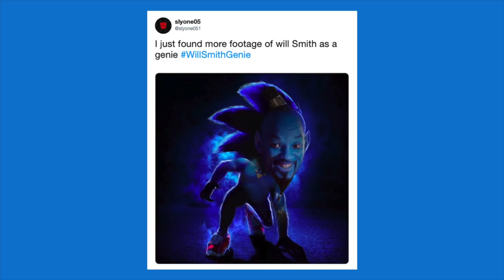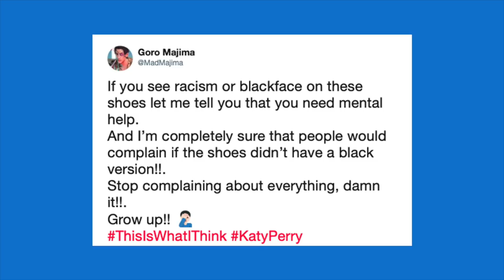Почему Кэти Перри обвинили в расизме, Уилла Смита — в роли Джина, а мы… делаем это | Puzzle News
🎪 Учите английский c американским (а ещё британским, ирландским, австралийским и канадским) акцентом на Puzzle English

✂️ Копируйте лексику из видео и добавляйте в словарь на нашем сайте

Genie
Footage
Not only
To celebrate
Go with
Mental help
Grow up